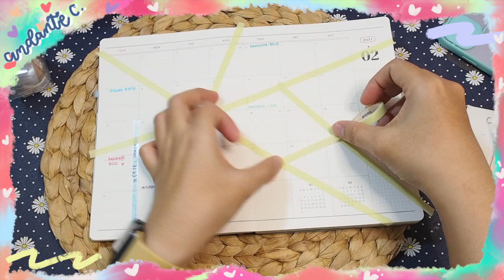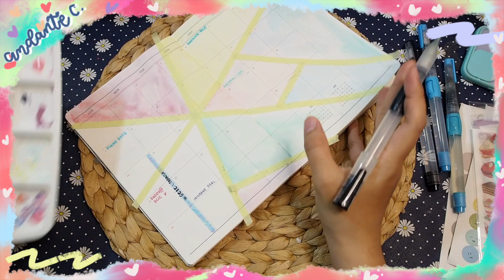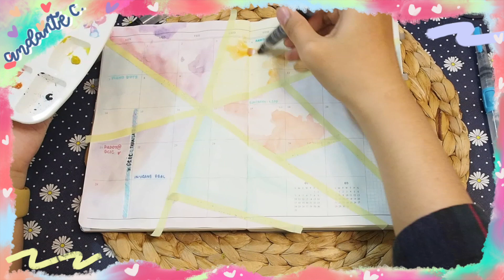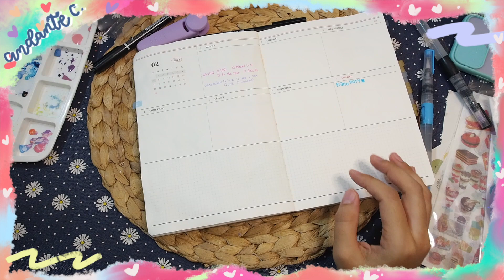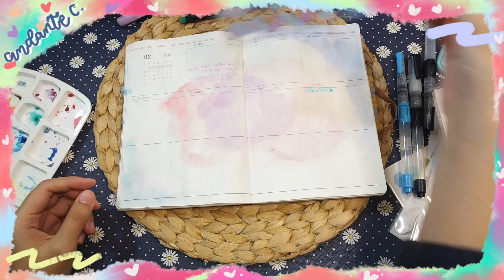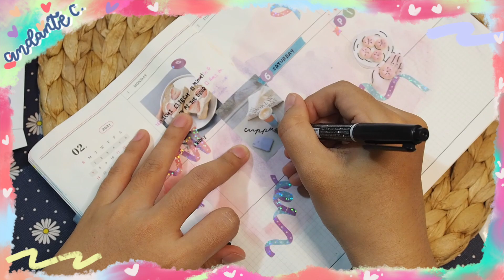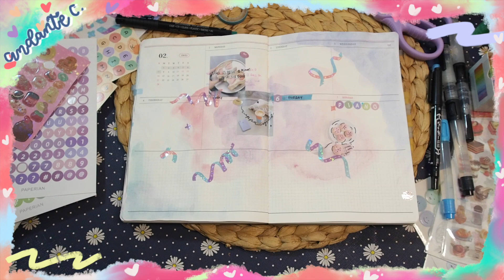FEB 2021 Plan with Me งานนี้ได้สาดสีเต็มๆ!!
PWM แบบรีบๆเพราะเวลาจำกัดมาแล้วค่ะ คลิปนี้ตัดไฟไหม้อีกแล้วนะคะ เพราะตอนที่เรนเดอร์ไฟล์อยู่นี่คือวันพฤหัสเวลา 19:00 ก่อนจะปล่อยคลิป 1 วันค่ะ เป็น 1 ในคลิปที่เร่งมือที่สุดอีกคลิปเลยทีเดียว 2021 ไม่ใจดีกับน้ำหวานเลยค่ะ กระซิกๆ

‎♡̆̈ สนใจสินค้าในคลิปมาดูกันได้ที่
หรือใครไม่มี IG คลิกที่ link นี้แล้ว message มาหาน้ำหวานได้ในแฟนเพจ Andante Cantabile NW เลยค่า

What a Koh Goh Day!